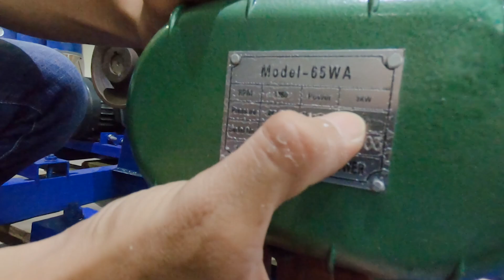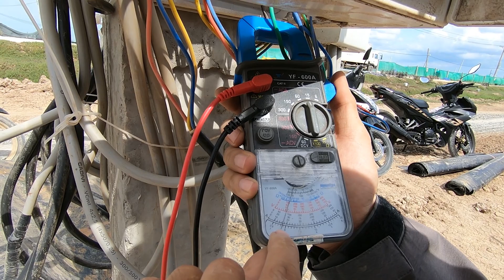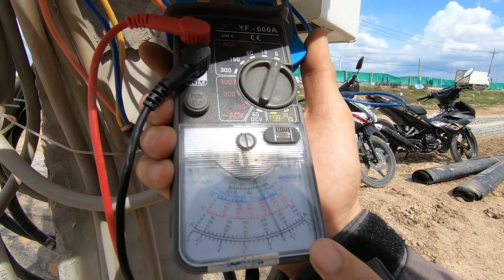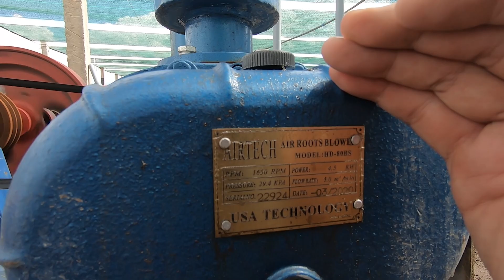Nền Máy Tiết Kiệm Điện, Tăng Oxy Đáy Model F2S (1 Bánh Đà)|Platform Saving Electricity, Increase Oxy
FarmX - Nền Máy Tiết Kiệm Điện, Tăng Oxy Đáy Model F2S (1 Bánh Đà)
Vì sao nền máy 1 bánh đà F2S lại tiết kiệm điện hơn nền đơn?
Đó là vì dựa vào quán tính của bánh đà khi quay tròn, giúp motor tải giảm được điện năng tiêu thụ. Và để chứng minh thực tế thấy được sự chênh lệch về việc tiết kiệm điện của 2 nền máy, FarmX sẽ có clip so sánh vài ngày tới để các anh em xem nhé!